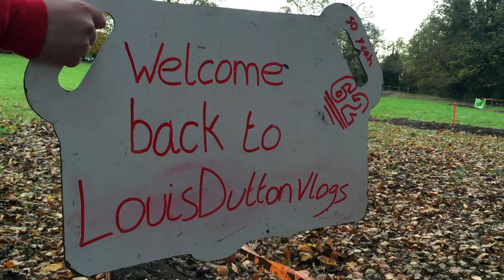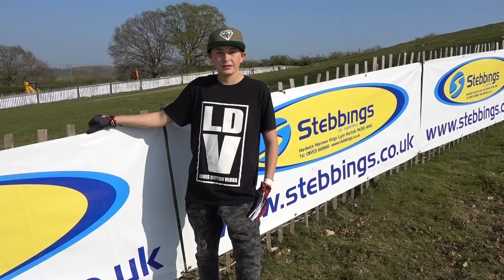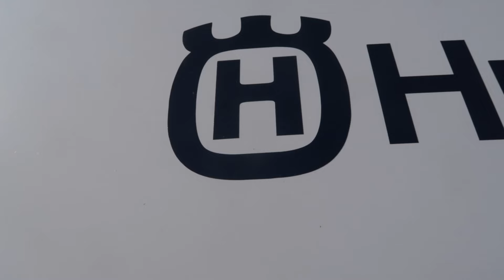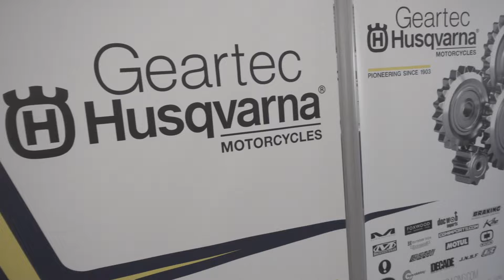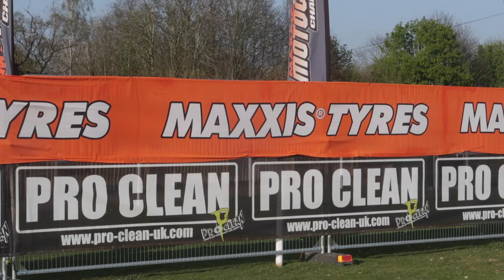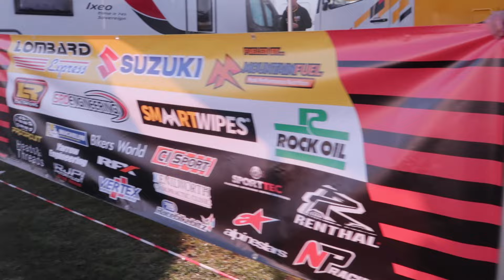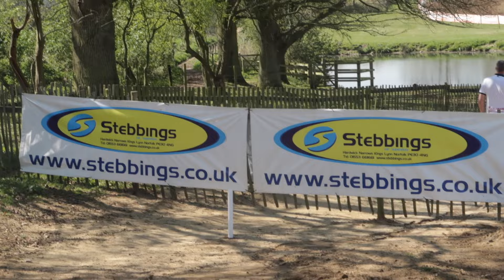A Day Racing Motocross With British Champion & MXGP Rider Rd 2 British Champs Elliott Banks Browne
In this weeks vlog we go racing at round 2 of the 2017 British motocross championship at Cadders Hill, Lyng, Norfolk with 2 x times British MX2 champion and mxgp rider Elliott Banks Browne. I follow Elliott over the weekend of racing.